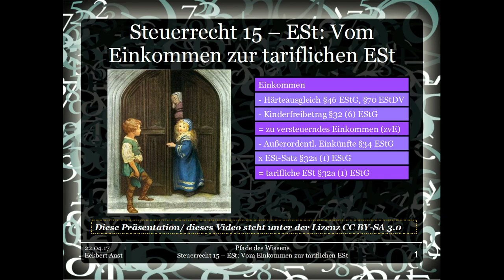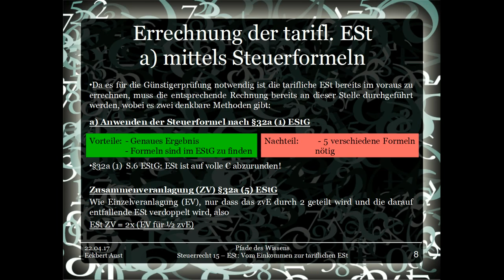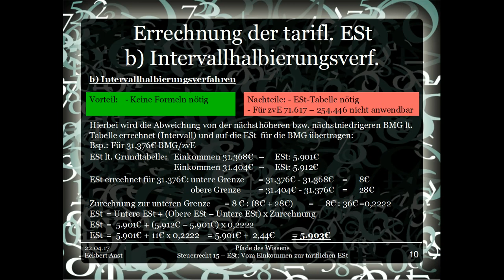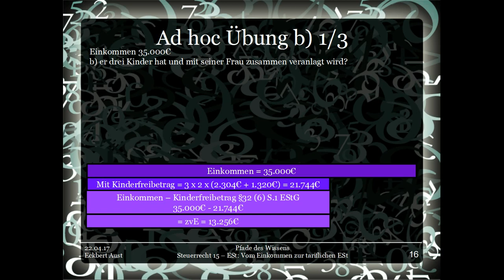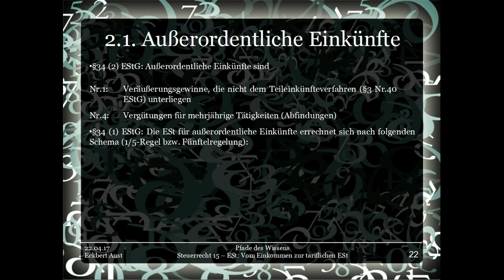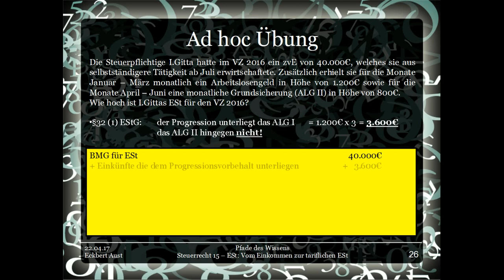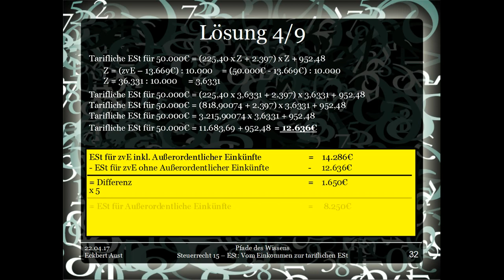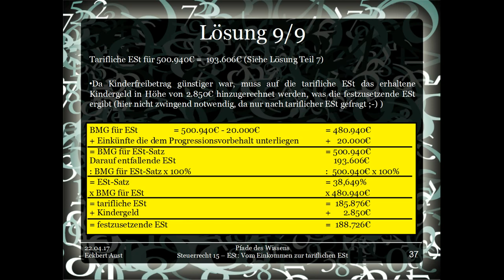Steuerrecht 15 - Vom Einkommen zur tariflichen ESt